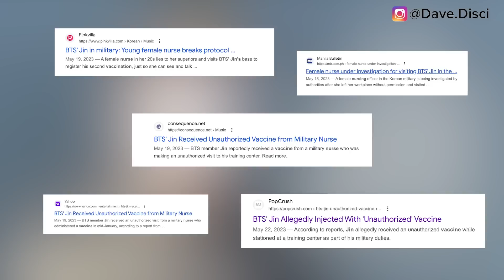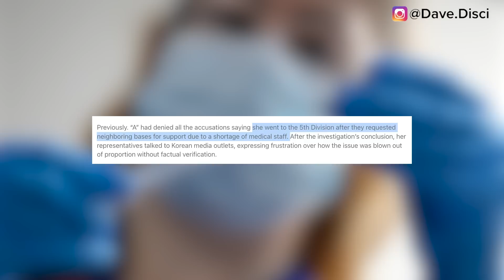Jung Kook CRIES "I Need Help"! JKs ANGRY REPLY To AI S*EX Clips Made Of Him? LEGAL ACTION TAKEN!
Hey Dumplings, today we need to get into more Kpop news and specifically get into more BTS news. I want to talk about Jung Kook needing help and asking for help with Jimin. We also need to talk about Jung Kook's AI p-rn clips that have been made of him. I also want to get into legal action taken over Jin at the camp.

0:00 Table Of Contents
0:23 Legal Action Taken Of Jin
4:24 Kook Says He Needs Help From Jimin
6:31 Jung Kook Angry Over AI Clips
9:14 What You Can Do Next To Support

Learn Korean!